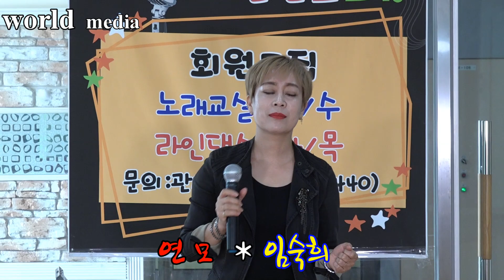임숙희 / 연 모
설명